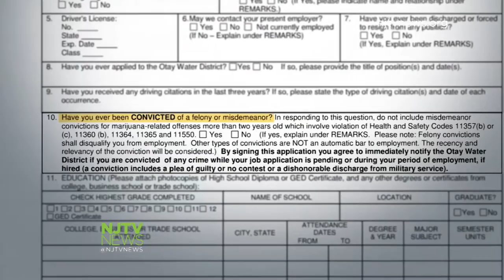Calls for Expungement Bill to Help Ex-Offenders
Gov. Christie says he'll work with Sen. Sandra Cunningham to get an expungement bill through New Jersey’s Legislature that would apply to non-violent offenders to give them a clean slate and help them more easily find a job.